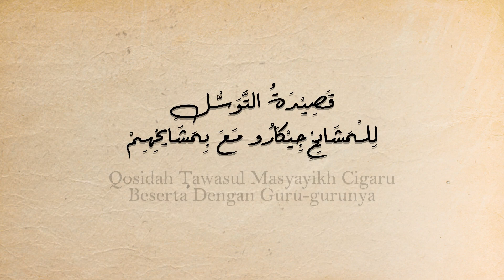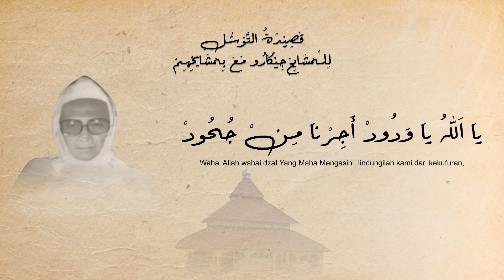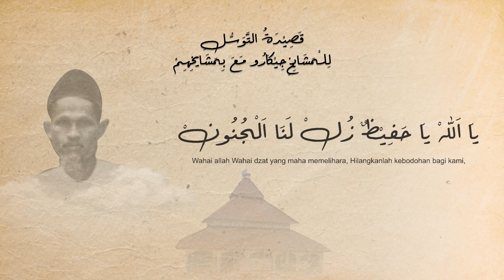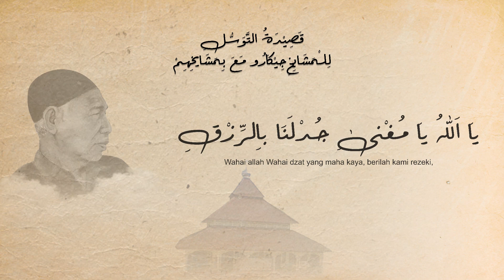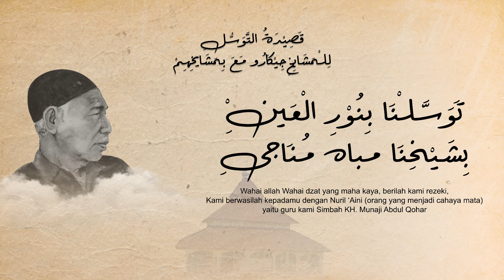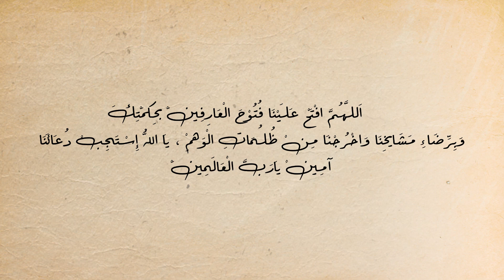Qosidah Tawassul Masyayikh Cigaru Beserta Dengan Guru-Gurunya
Qosidah Tawassul
Persembahan ini kami teruntukan untuk cahaya kehidupan kami yaitu Masyayikh yang di mana sampai sekarang tetap menjadi panutan bagi kami. Semoga Allah memberikan kemudahan dan mengabulkan segala doa yang kami panjatkan melalui syair-syair yang kami lantunkan. Aamiin
Credit©
Penulis Syair: M. Risky Firmansyah
Vokal: Anisa Minahis Zahro
Editor: Cigaru Media